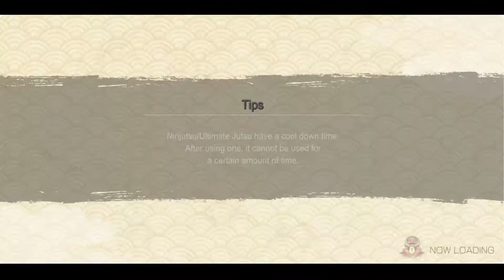Great Guild War - Attack Mission Investigation | NxB NV GGW episode 4